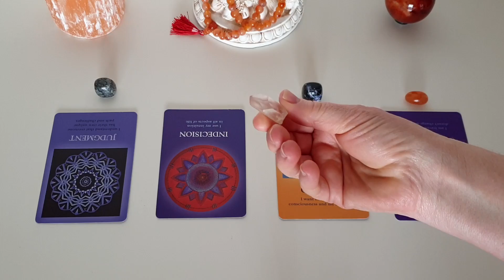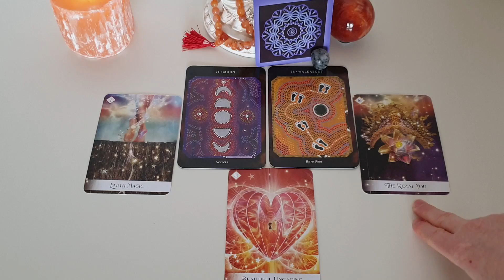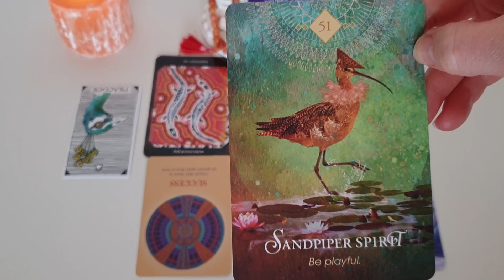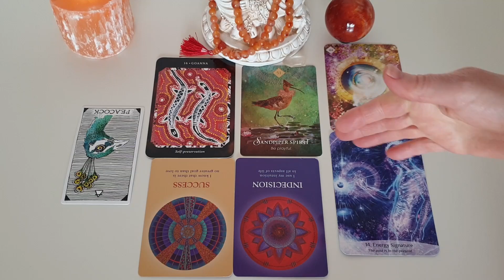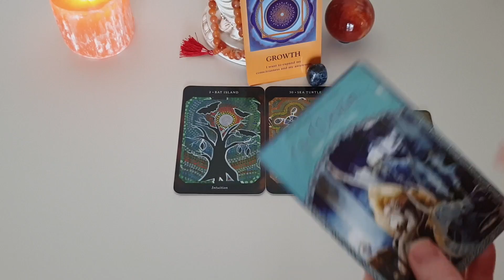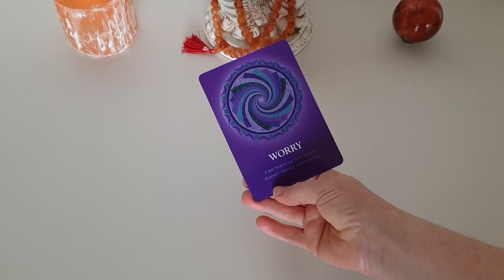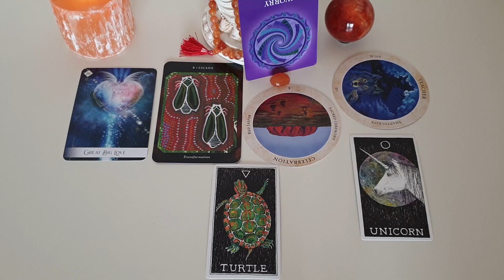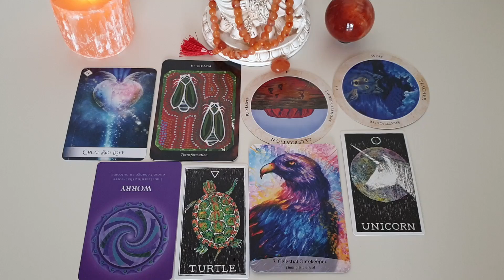🔮Pick a Card Whats next for you?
Whats coming next Pick a card and discover whats coming up for you next in your life.

Whats coming next? This Pick a card reading explores the next step intuitive guidance.

A pick a card reading that explores whats next for you?

What does the future hold for you – what next? In relationship, love, life, career?

Another pick a card reading that you might enjoy - What do I need to know right now?

This is a general pick a card reading and messages are for the group collective. For a more in-depth reading that focuses only on you and your life, and what you need to hear from spirit book a detailed psychic reading.

Personal Readings
To book a personal psychic reading online, in-person or email reading focusing on the energy and the themes of your life

🙌Tarot and Oracle readings using spreads

Jo